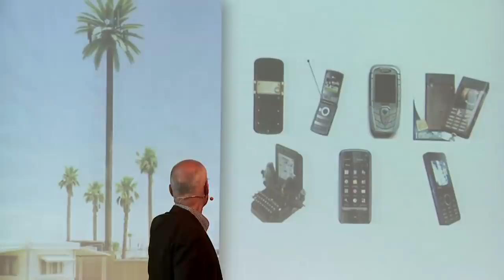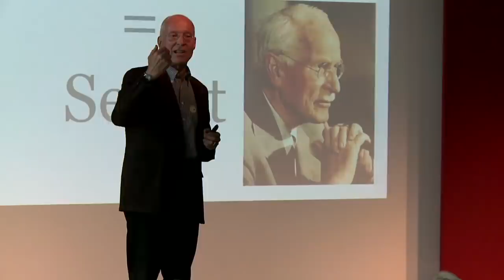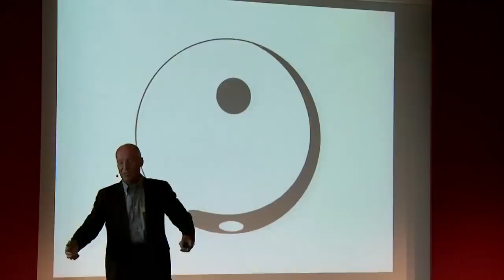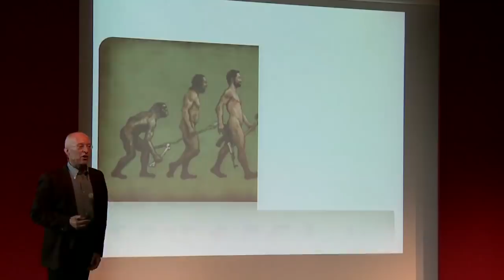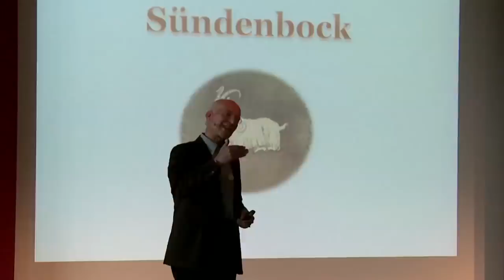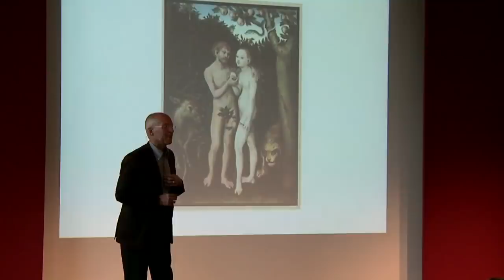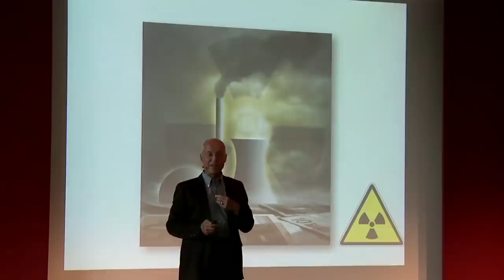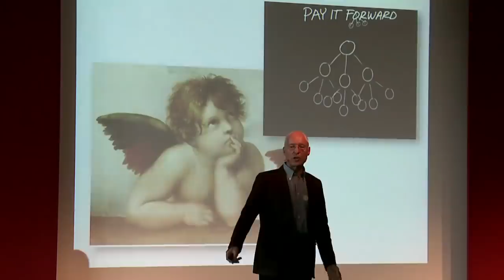Dr. Ruediger Dahlke: Den Schatten integrieren (MYSTICA live)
In einem unterhaltsamen und durch originelle Bilder unterstützten Vortrag beleuchtete der Arzt, Psychotherapeut und Autor Dr. Ruediger Dahlke auf dem MYSTICA Kongress „Der Neubeginn" in München die Bedeutung des Schattenprinzips. Bevor ein Neustart, eine Veränderung möglich ist, empfiehlt es sich, den Schatten zu erkennen und sich mit ihm zu versöhnen -- also all die Gefühle, Gedanken oder Eigenschaften, die wir an uns nicht sehen, dadurch nicht annehmen und manchmal ins außen projizieren. Auch in der Gesellschaft gibt es diese Schatten, Themen, die nicht sein dürfen. Sie zu erkennen und als Teil des Persönlichkeit oder Gesellschaft anzuerkennen macht frei...